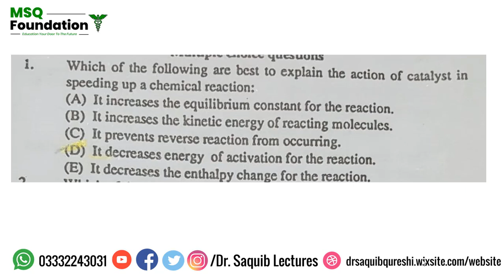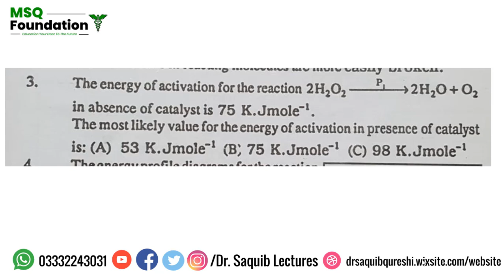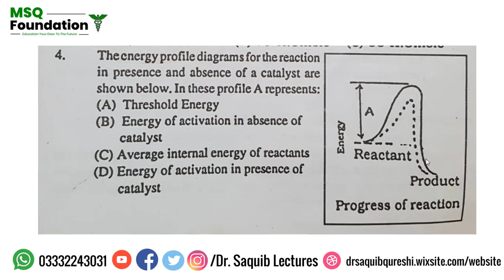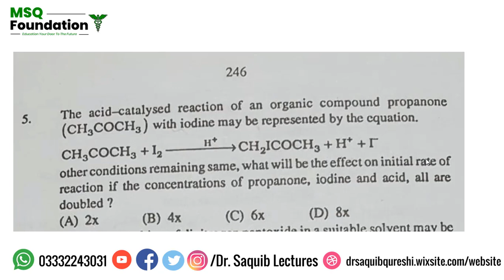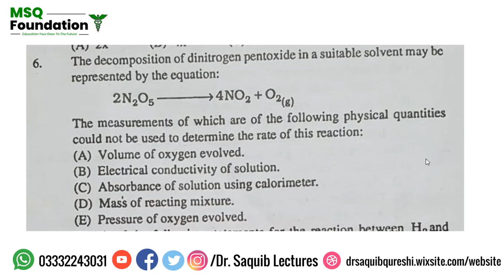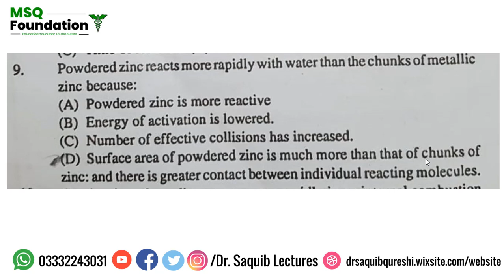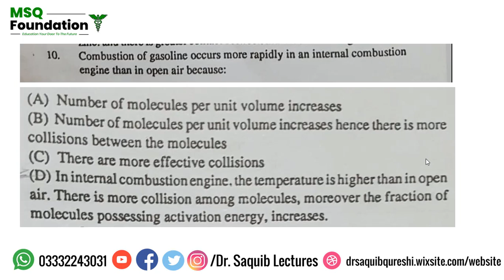MCQs Test I Chemical Energetics I Chemistry